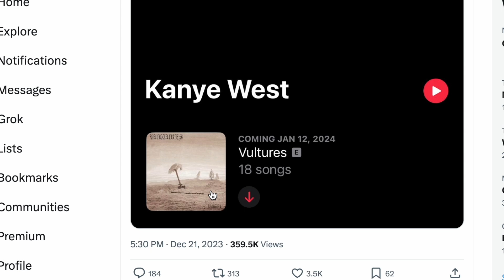Kanye West SHOCKING New UPDATE!!!!! | It is OFFICIAL!!!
Donda artist Kanye West SHOCKING NEW UPDATE! | it is official. he is going to BREAK the interview with this new album. | someone call Dr Phil... put Ye, bianca Censori and Kim Kardashian on an episode hahahah im jk